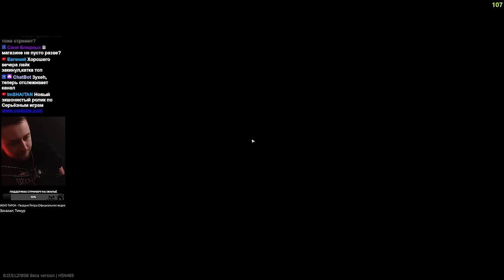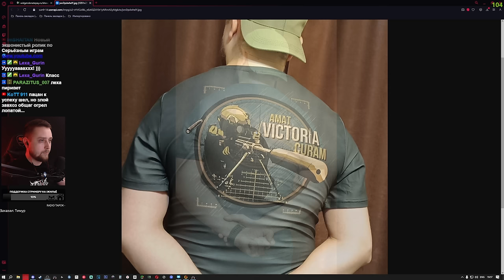ТАКТИЧЕСКИЙ РЕЙД С АНЕЙ • Escape from Tarkov №347